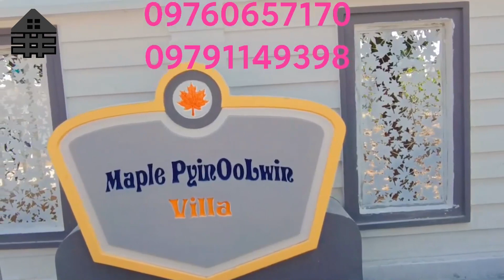မြို့လယ်ခေါင်ကနေငါးမိနစ်ခန့်ပဲသွားရတဲ့ Down Town ဧရိယာထဲက Marple Villa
☘️☘️မြို့လယ်ခေါင် ၅ မိနစ်ခန့်ပဲသွားရတဲ့ အချက်ချာကျတဲ့ Down Town ဧရိယာထဲက Marple Villa မှာ ပေ ( ၅၀×၅၀ )ဂရမ်မြေတစ်ကွက်ကို ရပ်ကွက်ကြီးမြေစျေးသာသာနဲ့ရောင်းချပေးလိုက်ပါတယ်ခင်ဗျာ။

💰သိန်း ၆၉၀ မှ ၉၄၀ ကြား အရစ်ကျ ၄လ နဲ့ရောင်းပေးနေပါတယ်ခင်ဗျာ။

🌲🌲ရောင်းချပေးမည့်နေရာ
ရပ်ကွက်ကြီး ၇ ၊ ရွာသစ်ကလေး ၊ ခါတော်မှီလမ်းမကြီးပေါ်။

🌳🌳မြေအမျိုးအစား
ဂရမ်မြေတစ်ကွက်ချင်းစီတိုင်းကို ဝယ်ယူသူအမည်ပေါက် ပိုင်ဆိုင်ခွင့်မှာဖြစ်ပါတယ်ခင်ဗျ။

🌲🌲ပေအကျယ် * စျေးနှုန်း
✔️ပေအကျယ် - ၅၀×၅၀
✔️စျေးနှုန်း      - ၆၉၀ သိန်း မှ ၉၄၀ သိန်း။
✔️အရစ်ကျအချိန် - ၄ လ။
✔️ငွေပေးချေမှု  - လက်ငင်း / အရစ်ကျ / ငွေသား / banking တို့ဖြင့်ပေးချေနိုင်ပါသည်။

အရည်အသွေးမြင့် အုတ်တံတိုင်း၊ သံပန်း၊ရေမြောင်း(မြောင်းဖုံးပါ)၊ ဆေးသုတ်အလှဆင်၊ ကွန်ကရစ်လမ်း၊ မီးတိုင် အသင့်ဆိုတော့အိမ်ချက်ခြင်းဆောက်နေရုံပါပဲခင်ဗျာ။

မြေတန်ဖိုးဟာ လက်ရှိ Down Town ဧရိယာတွေထဲကမြေပေါက်စျေးတွေထက် 50% ခန့် စျေးသက်သာပြီး တစ်ပေပတ်လည်နှုန်း(၂၈၀၀၀ကျပ်) ဝန်းကျင်ပဲကျသင့်တာဖြစ်ပါတယ်။

မြို့ထဲနဲ့အနီးဆုံးရပ်ကွက်ဖြစ်လို့ မြို့လယ်ခေါင်ကနေဆို (၅) မိနစ်ဝန်းကျင်လောက်နဲ့ရောက်တဲ့ ရပ်ကွက်ကြီးထဲက Marple Villa လေးမှာ ကိုယ့်အမည်ပေါက်ရမယ့် ဂရမ်မြေလေးကို အရယူလိုက်တော့ခင်ဗျာ။

စာသင်ကျောင်းများ ၊ဆေးရုံ ၊စျေးများ အနီး လူနေစည်ကားတဲ့ နေရာကောင်း အချက်အချာကျတဲ့ နေရာမျိုးဖြစ်လို့ အတန်ဆုံးစျေးတွေနဲ့ရောင်းချပေးလိုက်တဲ့  ပေ ၅၀ ပတ်လည်ခြံကြီးကို လက်ဝယ်ပိုင်ဆိုင်နိုင်ကြပါစေ အနယ်နယ်အရပ်ရပ်ကအမျိုးတို့ရေ။

On this channel, we explore the world of mansions, luxury homes! We upload videos to give viewers exclusive access into some of the most beautiful luxury homes on the market.

Mansion Tour